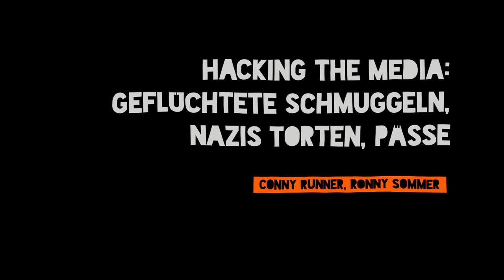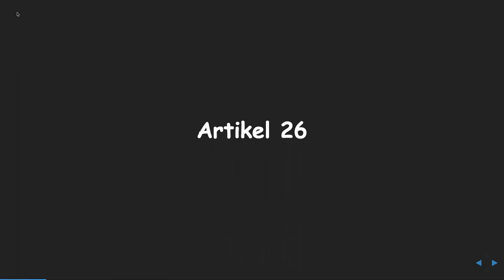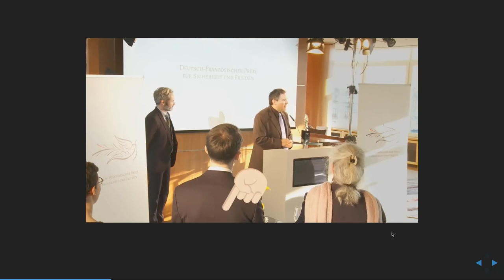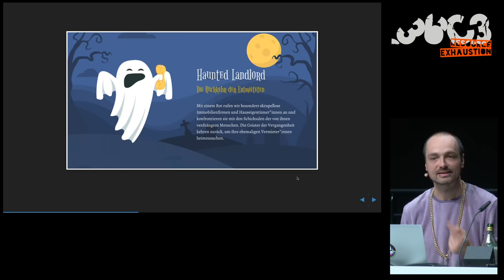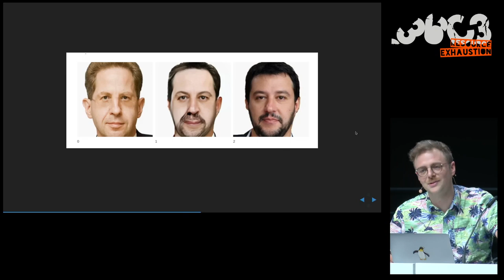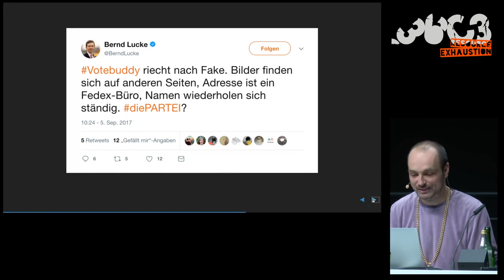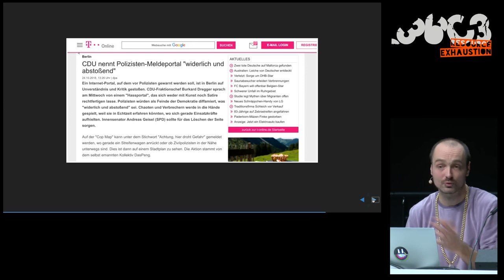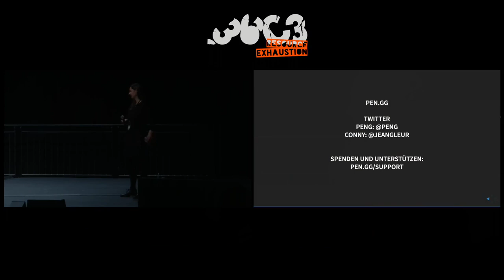36C3 - Hacking the Media: Geflüchtete schmuggeln, Nazis torten, Pässe fälschen - english translatio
Warum wir zivilen Ungehorsam und Subversion mehr brauchen denn je

Ein lustiger Rückblick über die Aktionen des Peng Kollektivs.

Cop Map zu Polizeigewalt, MaskID zum Überwachungsstaat und Gesichtserkennung, Adblocker zur Werbeindustrie, CFRO zum Finanzsystem, Deutschland geht klauen zu Lieferketten und der Aufbau der Bewegung Seebrücke zur Entkriminalisierung der Seenotrettung sind nur ein Bruchteil der Aktionen, die seit dem letzten Besuch 2015 hier noch nicht präsentiert wurden.

Eine Tour de Force durch Momente zivilen Ungehorsams und Subversion, wobei wir uns selbst nicht zu ernst nehmen und vor allem darauf abzielen, mit den sozialen Bewegungen zusammen zu arbeiten.

Eine Stunde geballte Kommunikationsguerilla, lustige Medienaktionen, aber auch ein Einblick in mögliche Denkweisen und Aktionsmöglichkeiten, die andere machen können. Was ist heutzutage möglich und was ist vor allem nötig?

Conny Runner Ronny Sommer